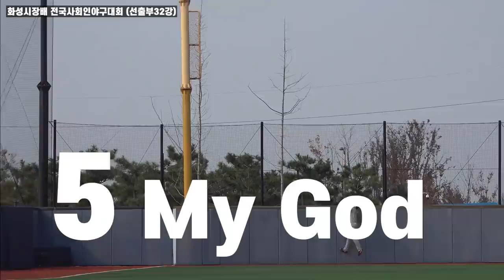둘다130km레이저피칭vs대포알피칭ㅎㄷㄷ[풍산vs밴더스]화성시장배 전국사회인야구대회#야구#사회인야구#투수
제9회 화성시장배 전국사회인야구대회
풍산화이터스 vs HS밴더스 선출부32강 경기 후반부 하이라이트 영상입니다
결승전이라 봐도 무방한 멋진 경기입니다

[사진출처1 : 맥심메거진]

1,2부의 시각에서 4부경기를 폄하하거나 반대로 4부리거가 1,2부의 경험없이 경기문화에 대한 지나친 비평은 삼가 부탁드립니다

2층은 창문이 매우 많아 환기가 너무 잘되고